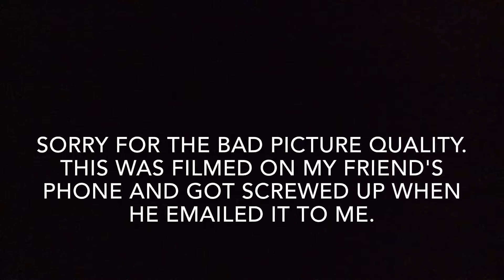Fallout 4 Part 6 - Nick Valentine